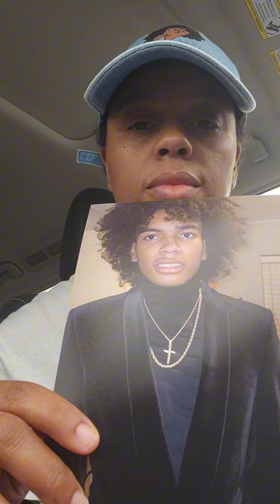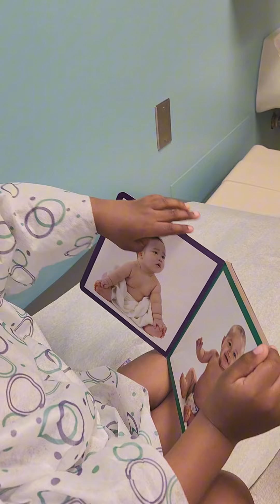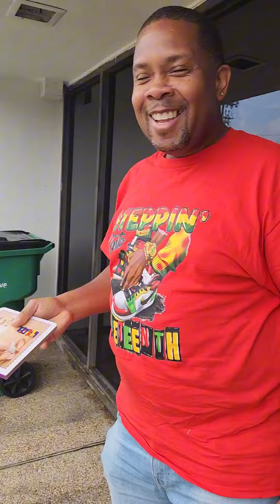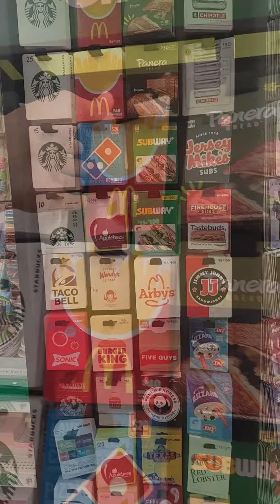Big Slim 🥰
Follow Big Slim on all social media platforms Tiktok/Instagram:@checkmyfreshh

P.O.Box 764 Chalmette LA 70044